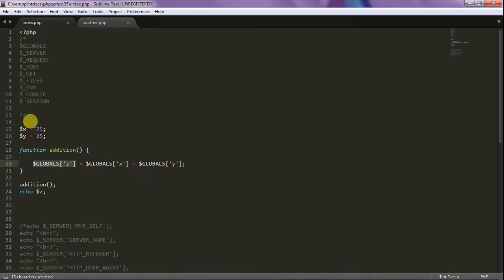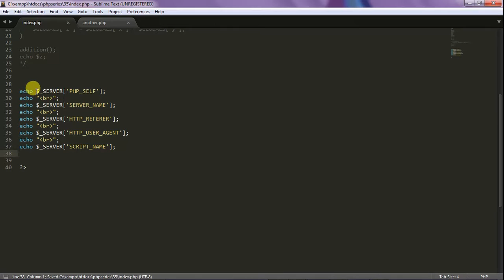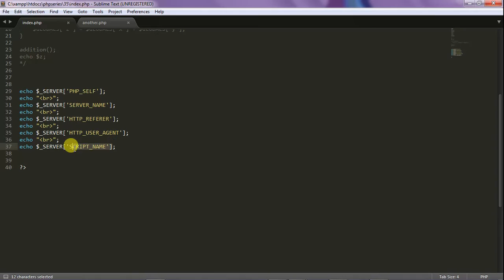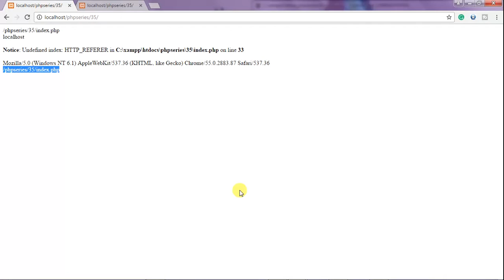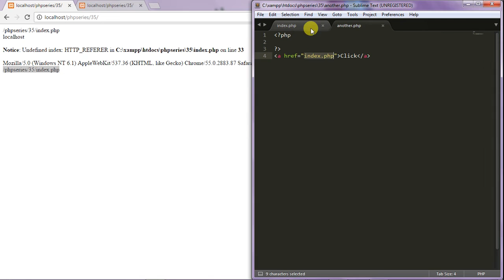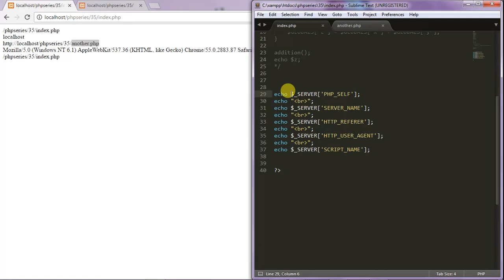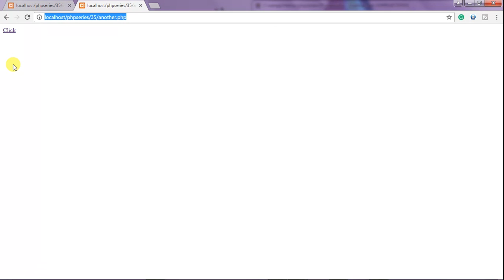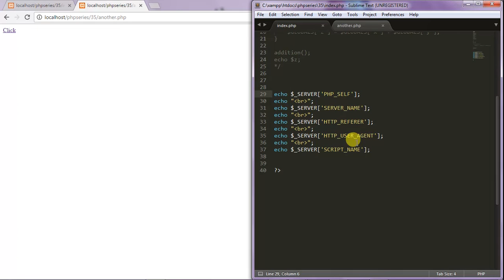coding in php (Hindi) - 35 What are Superglobal variables in php ?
Access code at

Topic:
In this video, we have discussed super global variables in php and how they are important.In this video we have discussed two of the super global variables which are $GLOBALS and $_SERVER.

Here functions we have used :
$GLOBALS ,$_SERVER variable,